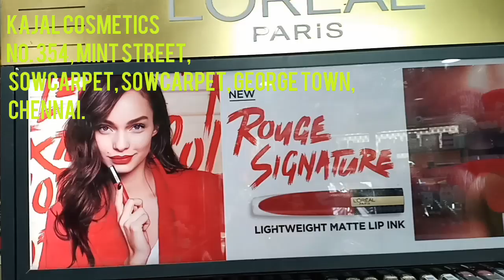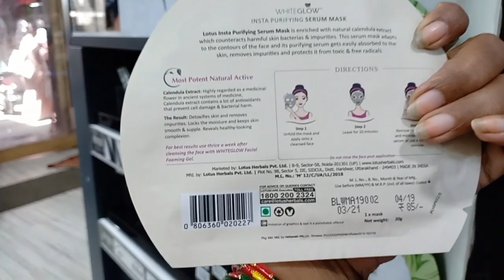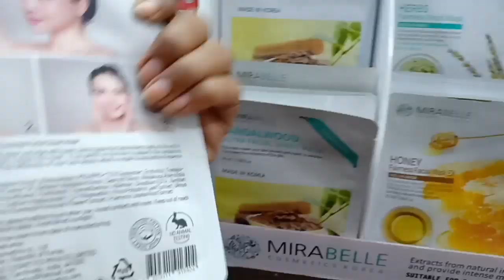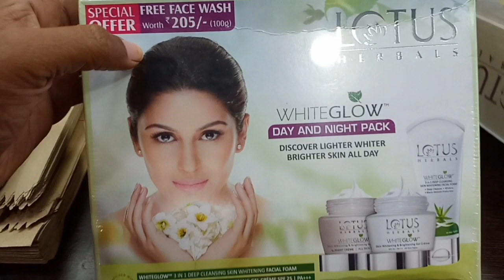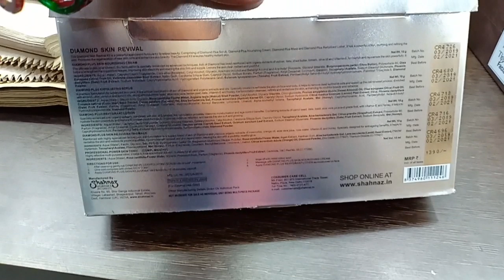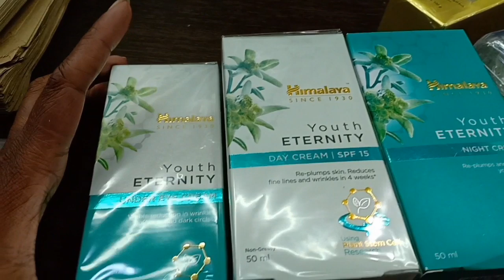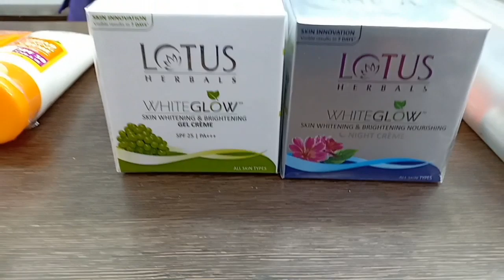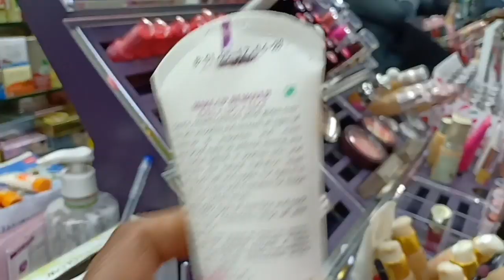LOTUS OSHEA HIMALAYA LAKME Cosmetics Shopping vlog| Facial kits |Make up sheet mask Combo Offers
Hi friends I have shared basics cosmetics and branded cosmetics items in sowcarpet Shopping vlog shop address given below

Kajal cosmetics
No. 354, Mint Street, Sowcarpet, S
owcarpet, George Town, Chennai,